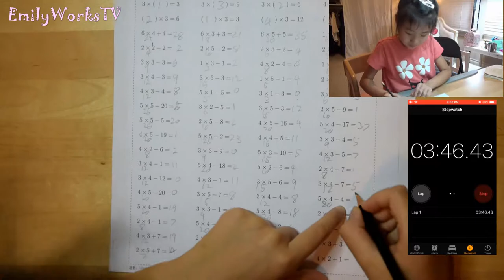Math Challenge Grade 2 (8 Year old)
Minimum time to do 100 math timing challenges.Grade 2 (8 Year old)